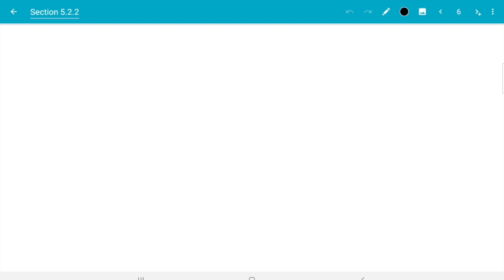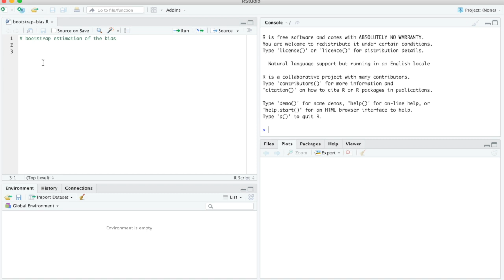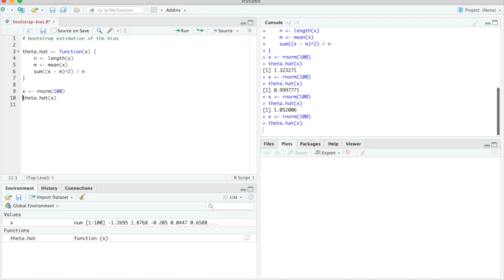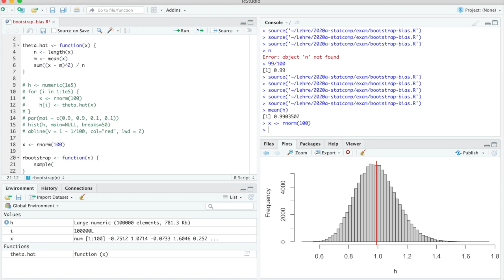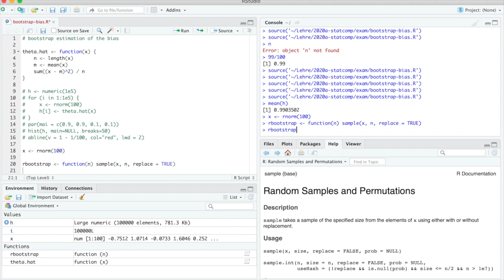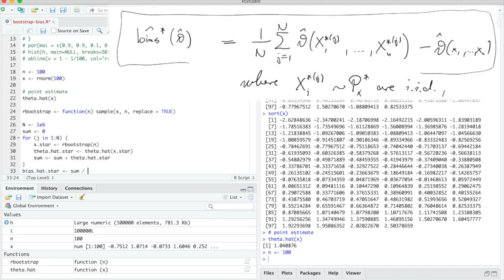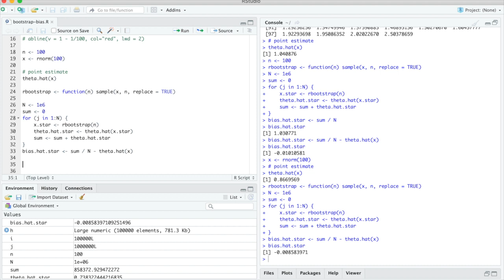Section 5.2.2, part 1 of 2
This video shows one of my lectures about Statistical Computing, recorded during the Covid19 pandemic.  The course is based on the following book:

Jochen Voss,
An Introduction to Statistical Computing: A Simulation-Based Approach.
Wiley, 2014